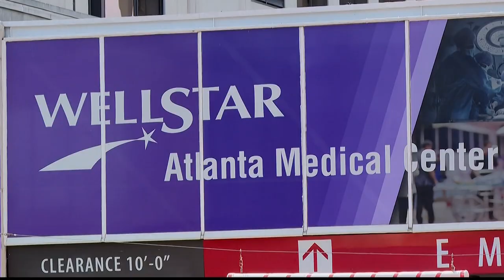Grady Hospital to get $130M, 200 beds to offset closing of Atlanta Medical Center, Kemp says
The new funding and expansion plan was announced by Gov. Brian Kemp in a press conference on Thursday.